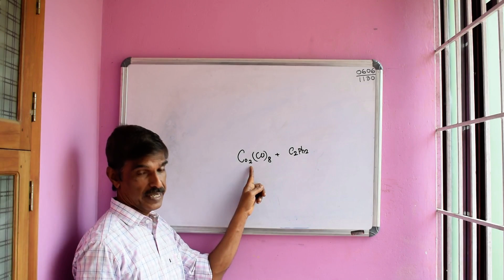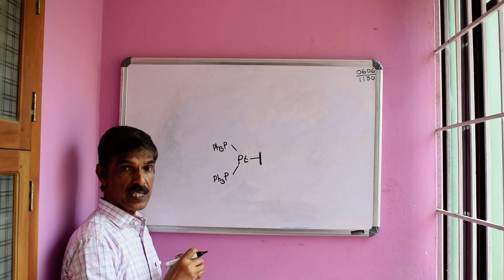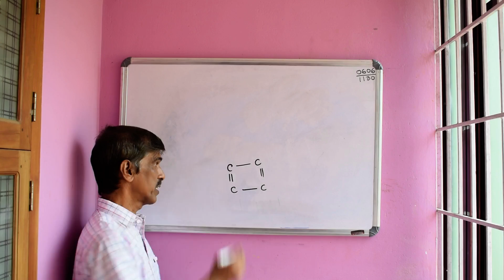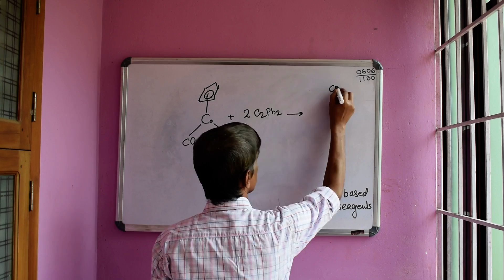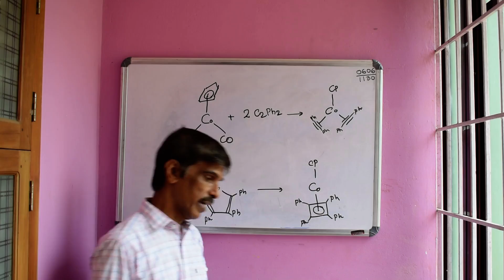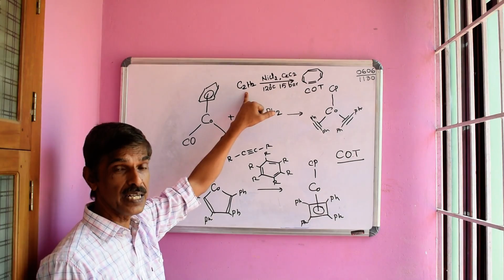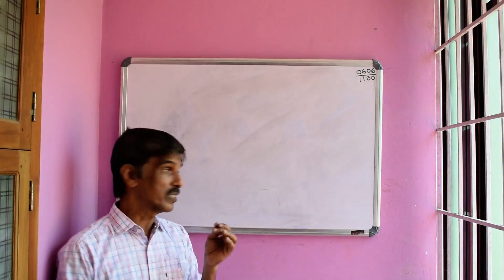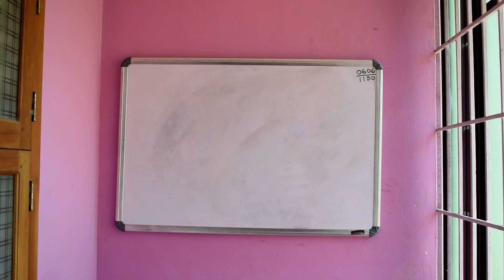Organometallic Compounds 9